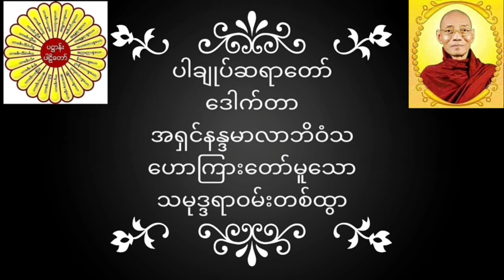ပါချုပ်ဆရာတော် ဒေါက်တာအရှင်နန္ဒမာလာဘိဝံသ ဟောကြားတော်မူသော သမုဒ္ဒရာဝမ်းတစ်ထွာ တရားတော်